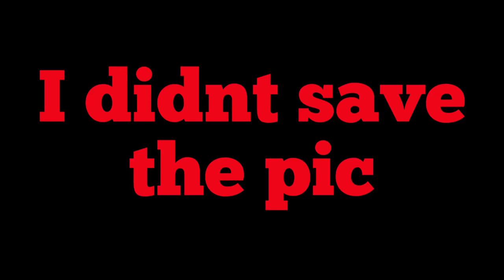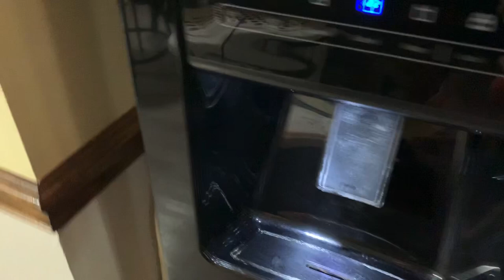Meet My Puppies (Nala and Memphis)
Hey guys I hope you enjoyed this weekends video!  If you did give it a big thumbs up!!  I love my puppies so much and I wouldn’t trade them for any other dog.

In this video you guys get to meet my puppies.  They are both huskies and I think one is a German Shepard husky mix!!  You guys get to see me giving them treats, food, water, and taking them outside.  And y’all get to hear a story about Memphis’s crazy antics lol.